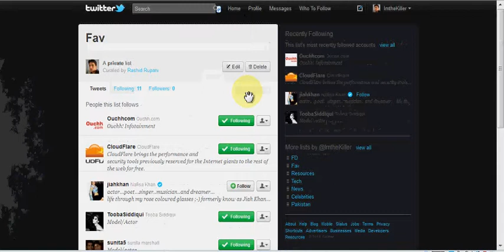How to Unfollow Someone from your Twitter List